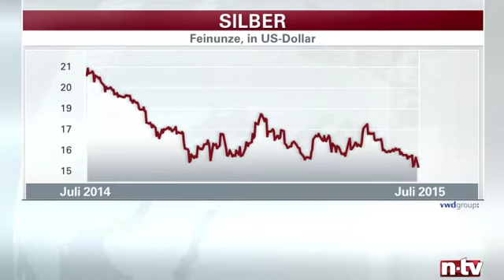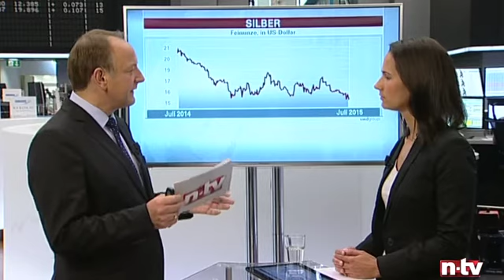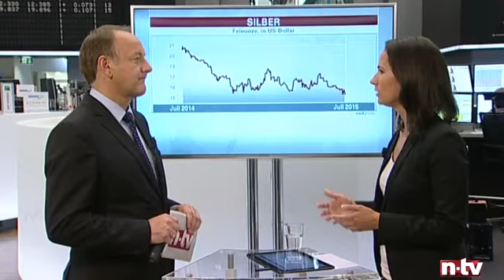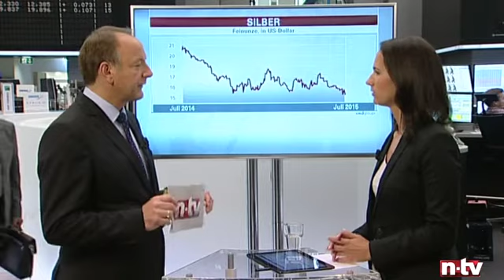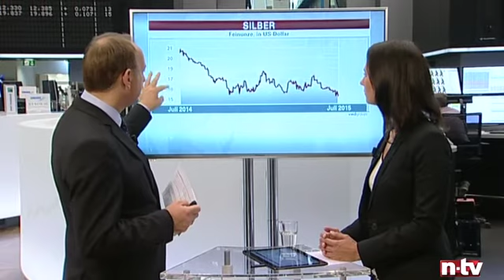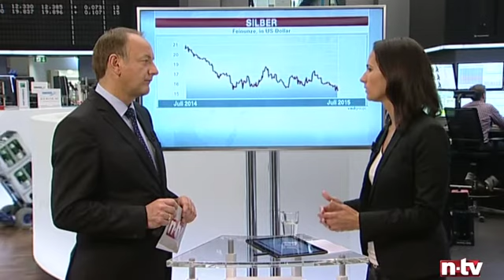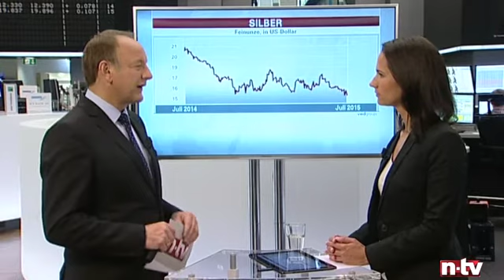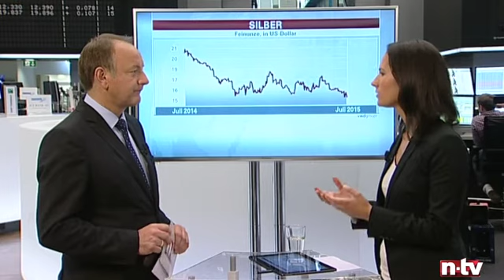Keine Chance mehr für Silber?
Silber hat zuletzt kräftig an Wert verloren. Woran das liegt und was das für Anleger bedeutet, darüber spricht Friedhelm Tilgen heute mit Alana Maue von der Société Générale.